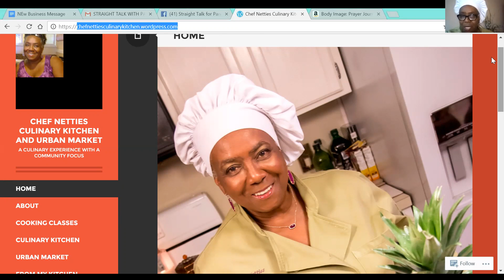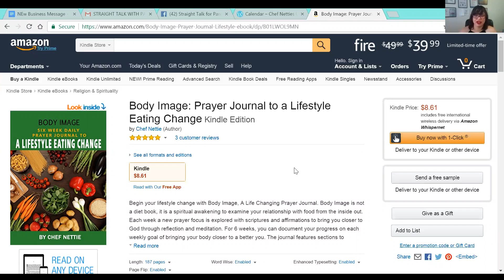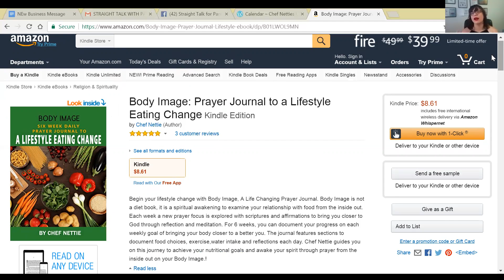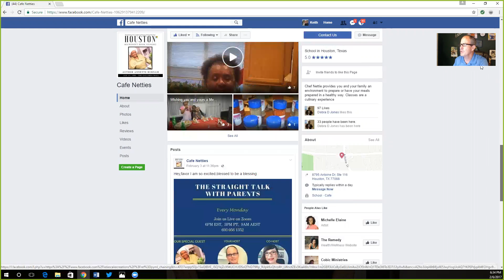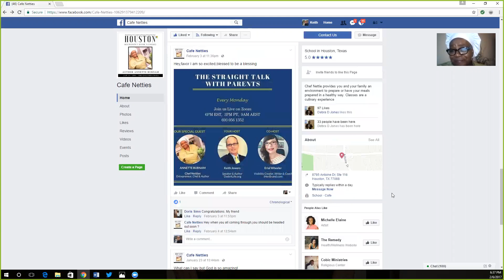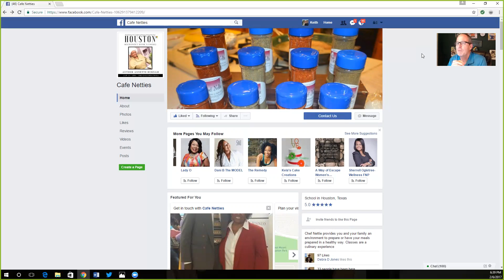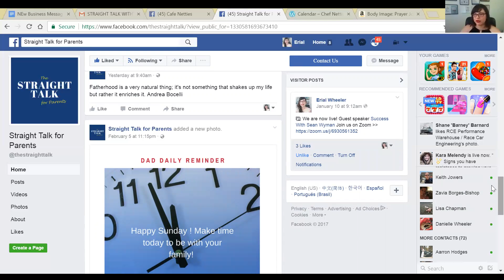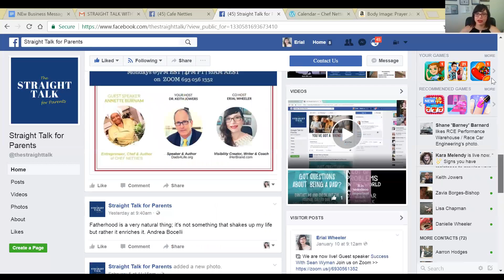Dads 4 Life Straight Talk For Parents with Chef Nettie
Awesome discussion about  Food and parenting! Chef Nettie shares her ideas and her witty inventions of spices as well.  This is a very informative show for parents and getting our kids to eat the right things.!